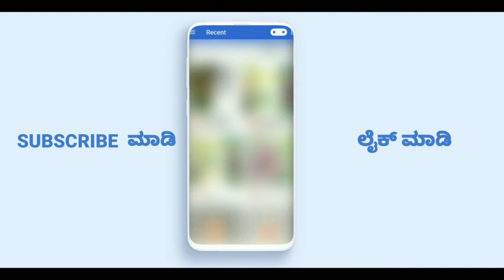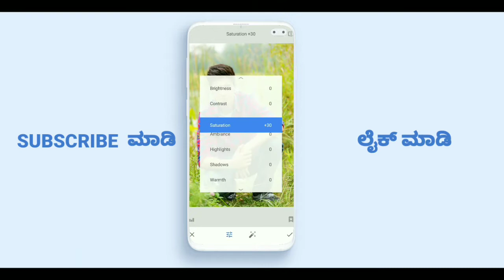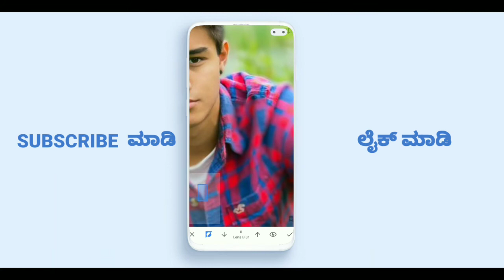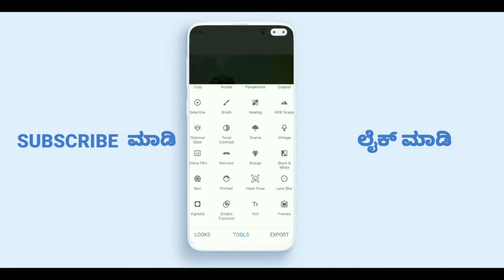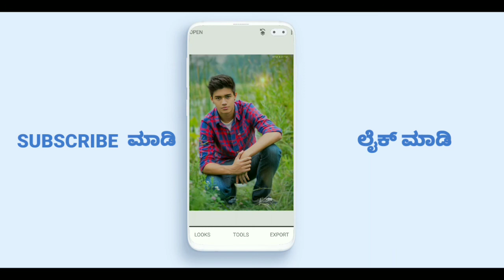Snapseed photo editing in Kannada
Hello,friends welcome to Kannada tech zone YouTube channel.

ಹಲೋ, ಸ್ನೇಹಿತರೆ  Kannada Tech Zoneಗೆ ಸ್ವಾಗತ🙏.ಹೊಸ ಟೆಕ್ನಾಲಜಿ📡🖥 ಮತ್ತು ಟ್ರಿಕ್ ವಿಡಿಯೋಸ್ ಗಾಗಿ ನಮ್ಮ ಯೂ ಟ್ಯೂಬ್ ಚಾನಲ್ ಅನ್ನು ದಯವಿಟ್ಟು ಸಬ್ಸ್ಕ್ರೈಬ್🔔 ಮಾಡಿ ಧನ್ಯವಾದಗಳು.